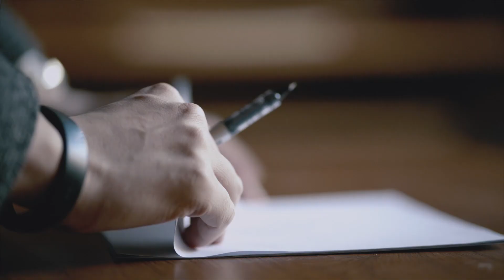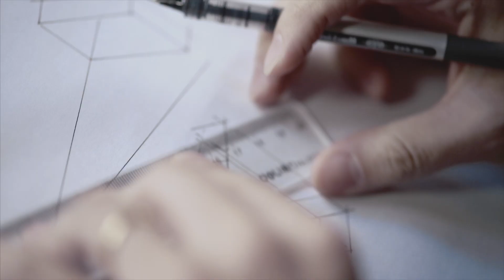创造者的手腕儿｜ Vol.02 建筑师 庄子玉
请收看《创造者的“手腕儿”》Vol.02建筑师庄子玉的“手腕儿”。

大湾视频联手卷宗，推出《创造者的“手腕儿”》视频栏目。每期聚焦一位设计师、创意人或艺术家的手腕（Hands Moves）和“手腕儿”（Smart Moves），见证设计从无到有的劳作和妙招。